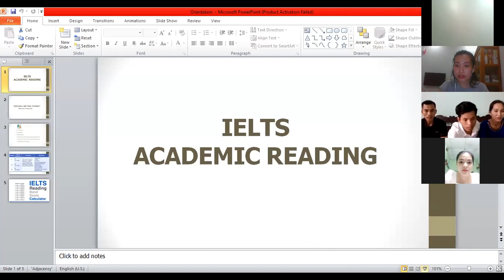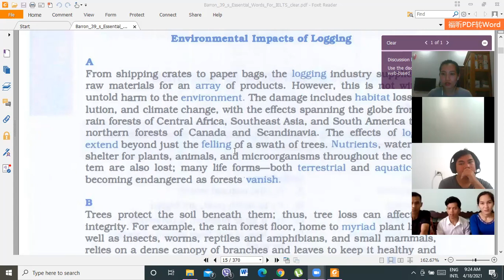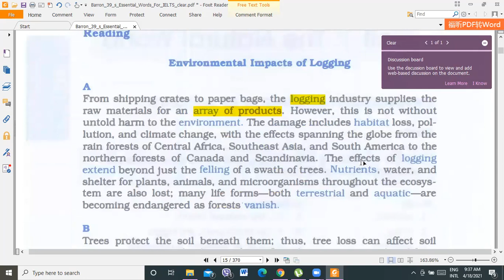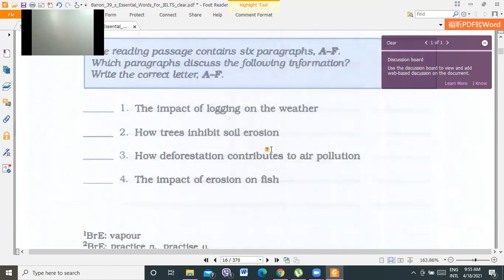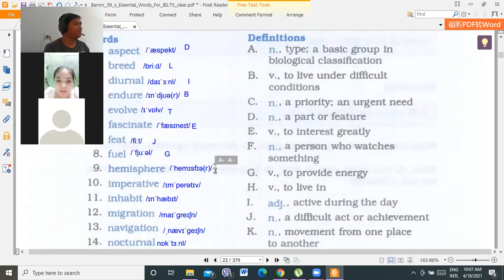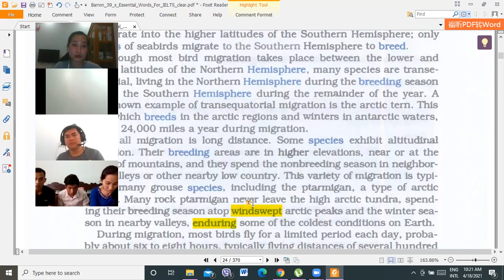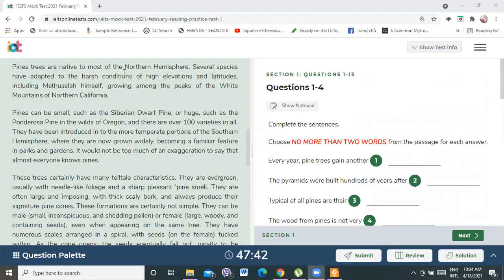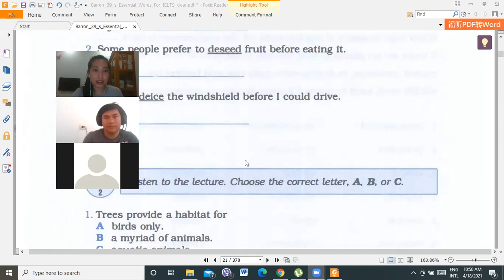Nhịp Cầu Sinh Ngữ - IELTS Reading Session 1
This is IELTS Reading Session 1 on Sunday 19 April 2021 at 9am. We have three teachers (Ms Tram Luu, Ms Thu Nho, Mr Bao Vo), 5 students (A Nguong, Y An Su, A Hau, Nê Hê Mi, Lê Thị Ngọc Thúy) and Program Supporter (Ms Hoàng Thơ, Personal Assistant of Hồng Đức, IELTS Program Director)